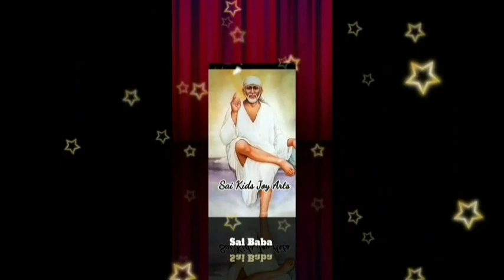Sai Baba advice in Tamil | Sai Baba message in Tamil | Sai Baba WhatsApp status Tamil